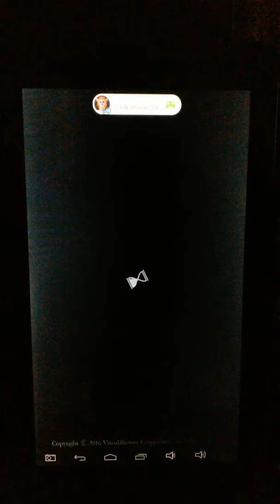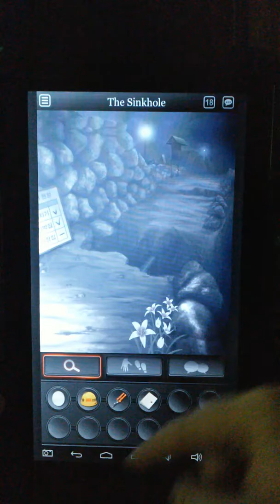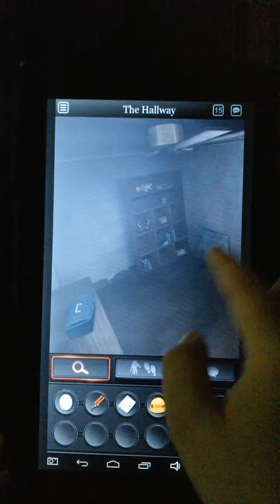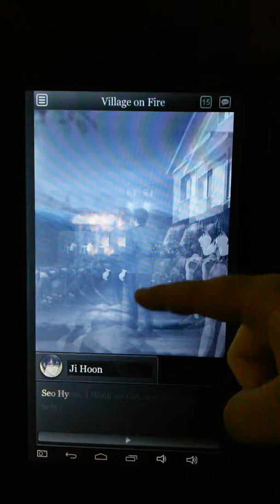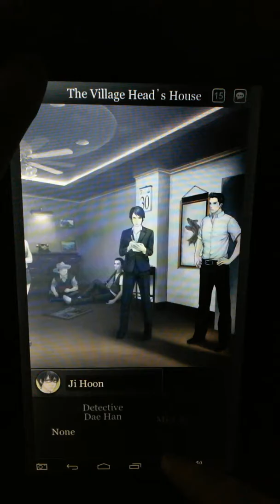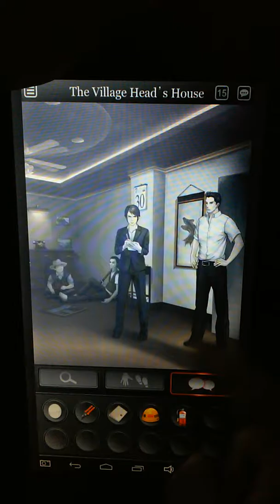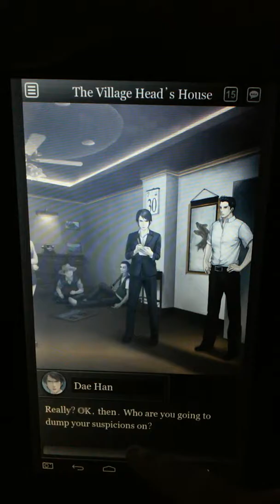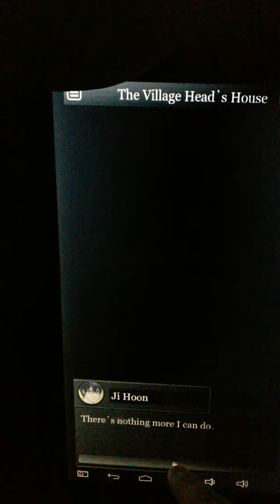The burning case| White Island episode 2 part 1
The fire has started and the nightmare continues but when will it end?